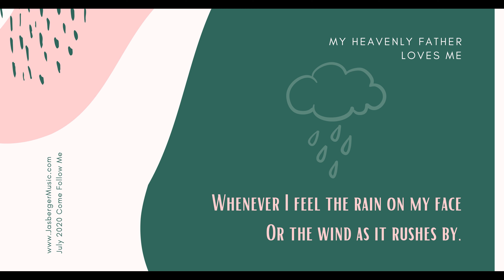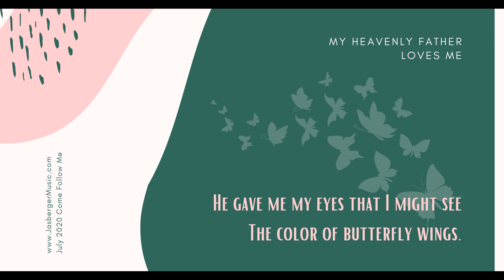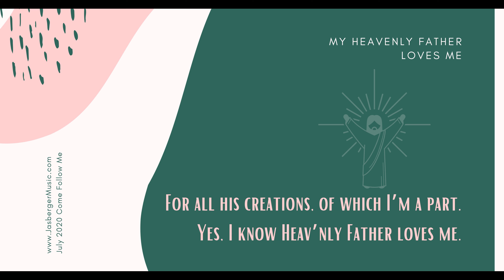My Heavenly Father Loves Me - Hymn Accompaniment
Jacob Hershberger Performs "My Heavenly Father Loves Me" The children's hymn.

Lyrics
1. Whenever I hear the song of a bird
Or look at the blue, blue sky,
Whenever I feel the rain on my face
Or the wind as it rushes by,
Whenever I touch a velvet rose
Or walk by our lilac tree,
I’m glad that I live in this beautiful world
Heav’nly Father created for me.

2. He gave me my eyes that I might see
The color of butterfly wings.
He gave me my ears that I might hear
The magical sound of things.
He gave me my life, my mind, my heart:
I thank him rev’rently
For all his creations, of which I’m a part.
Yes, I know Heav’nly Father loves me.